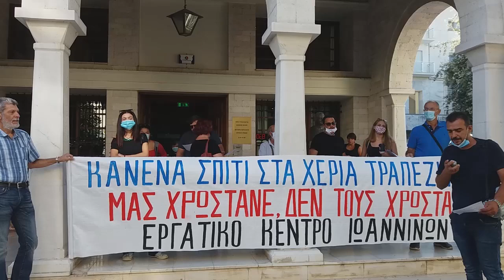ΚΙΝΗΤΟΠΟΙΗΣΗ ΤΟΥ ΕΡΓΑΤΙΚΟΥ ΚΕΝΤΡΟΥ ΙΩΑΝΝΙΝΩΝ ΓΙΑ ΤΟΥΣ ΠΛΕΙΣΤΗΡΙΑΣΜΟΥΣ